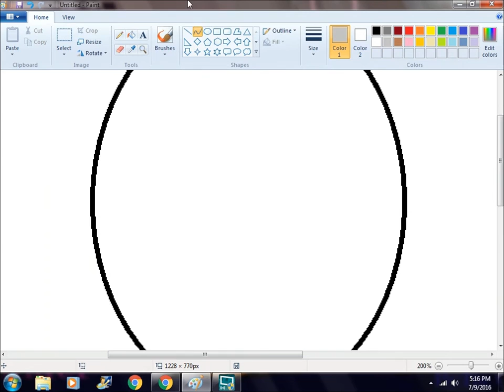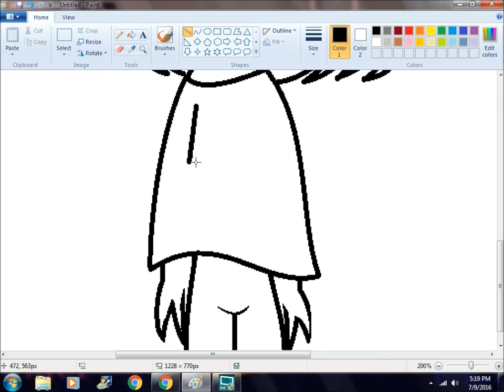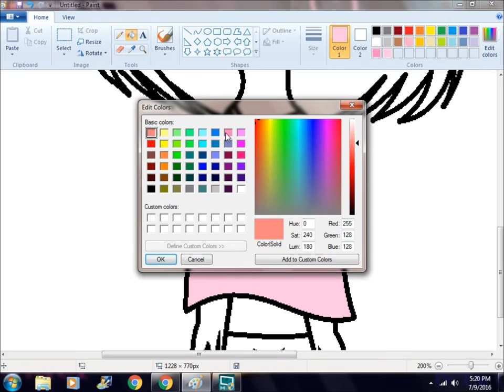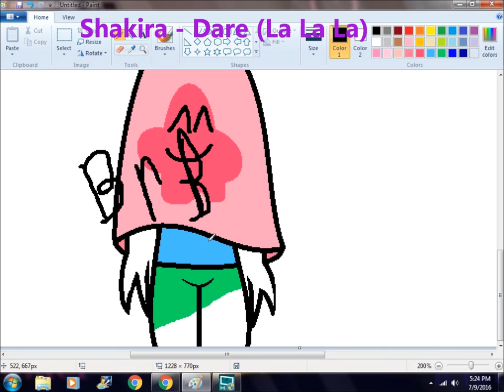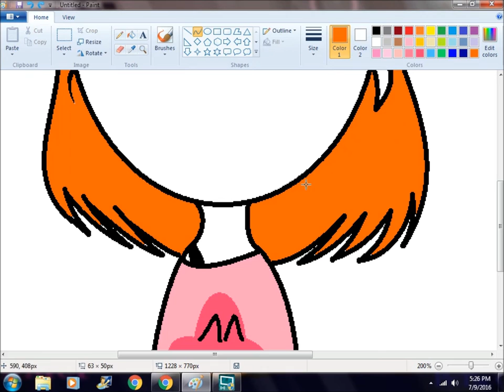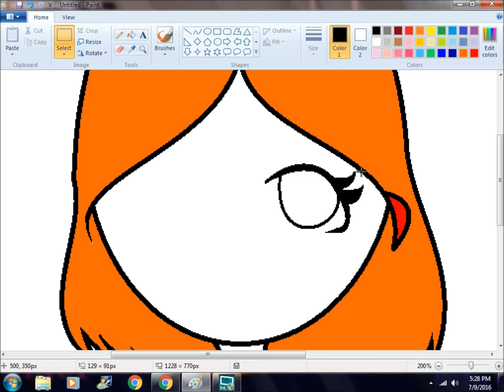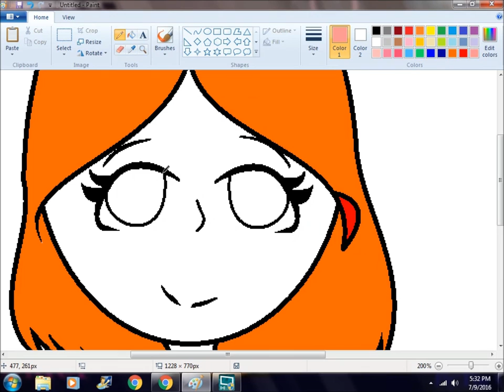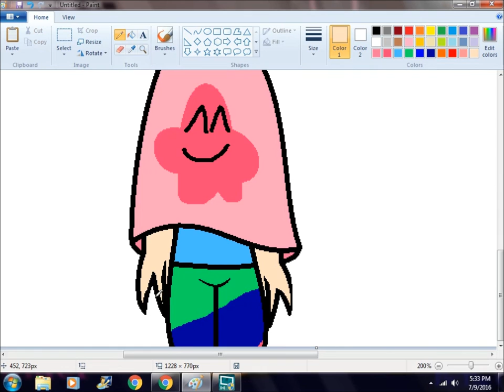Happy Birthday Lucky!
HAPPY B-day lucky hope you enjoy the vid